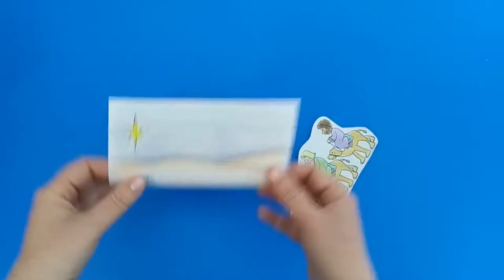The Three Wise Men Craft for Kids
- Crayons
- Scissors
- Glue